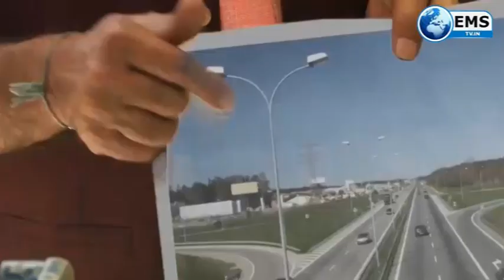News @ 12 AM - 22/11/18